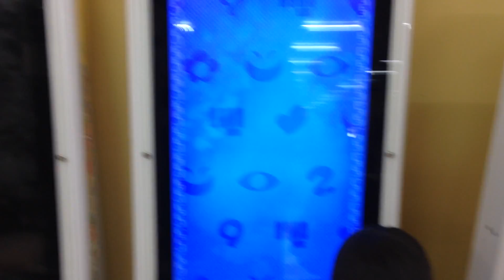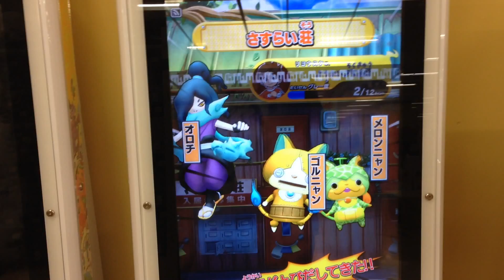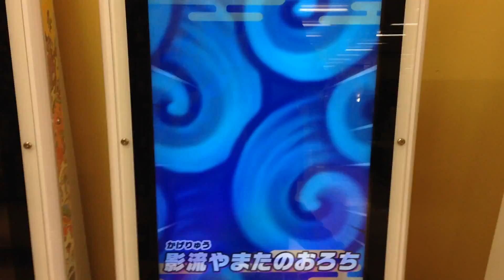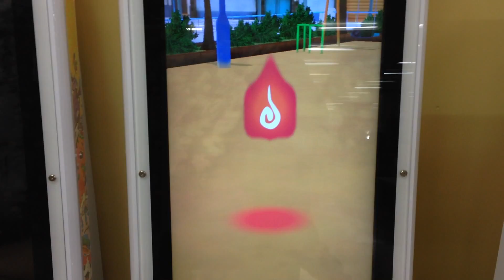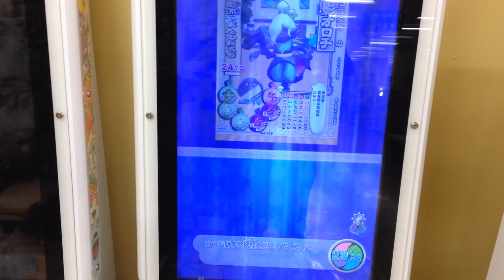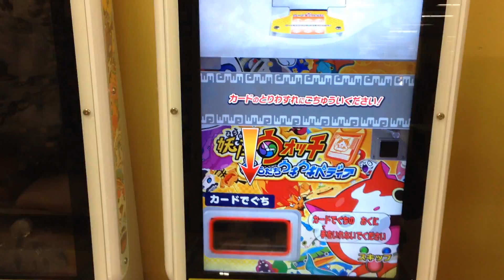第5弾 さすらい荘 妖怪ウォッチ ともだちウキウキペディア 影オロチ 山吹鬼 イケメン犬vsゴルニャン オロチ メロンニャン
妖怪ウォッチ　ともだちウキウキペディア第5弾　さすらい荘
影オロチ,山吹鬼,イケメン犬vsゴルニャン,オロチ,メロンニャン